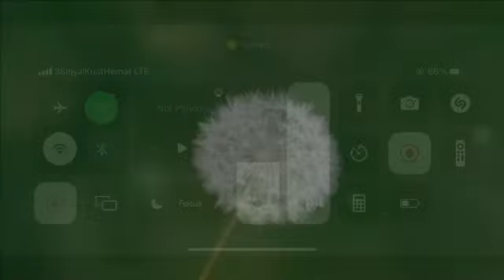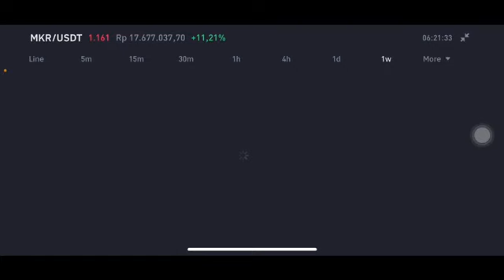MKR COIN NEXT TARGET | MAKERDAO COIN | MKR PRICE ANALYSIS | MKR PRICE PREDICTION